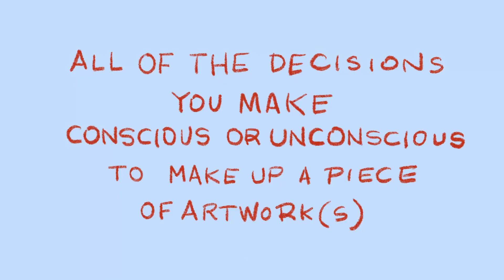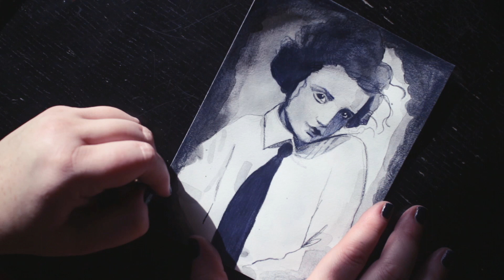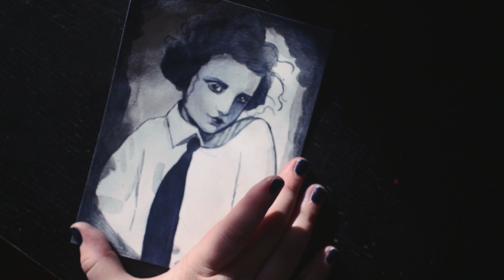Art Chat - Developing a Personal Art Style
In this week's video, I talk a bit about personal art style and how my art style has changed over the years. Meanwhile, I paint a portrait of Austrian-British actress Elisabeth Bergner.